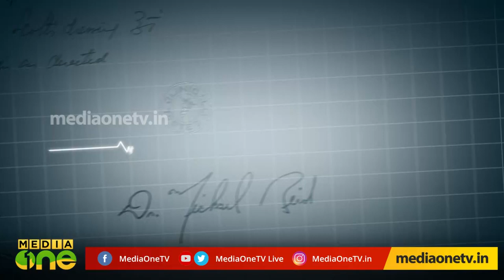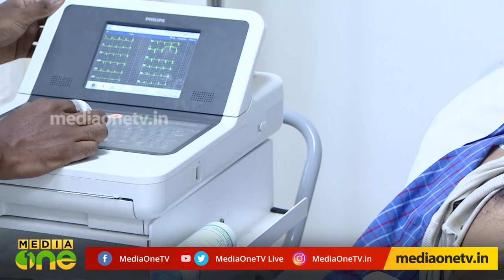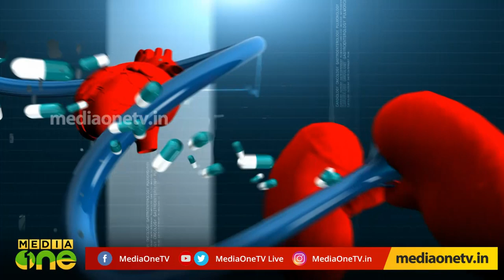Stethoscope | Emergency medicine (Episode 250)